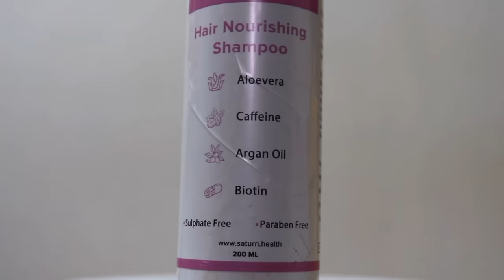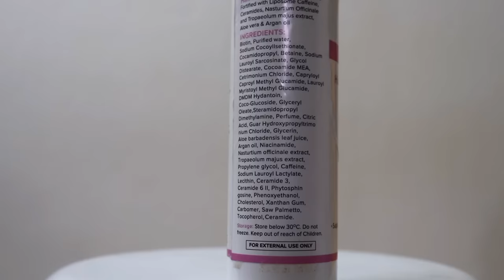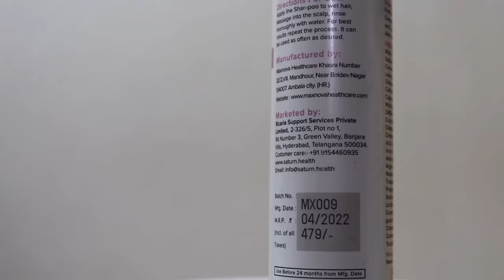Saturn By GHC Hair Nourishing Shampoo Review / MUST WATCH BEFORE BUYING / Sayne Arju